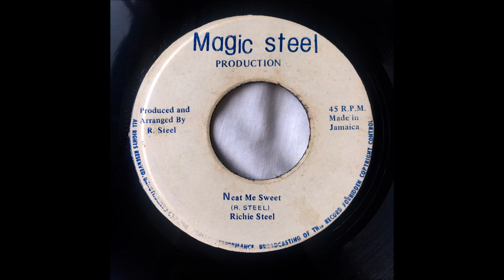Richie Steel - "Neat Me Sweet" [Magic Steel Production 7"]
neat me sweet, me know how fi dweet